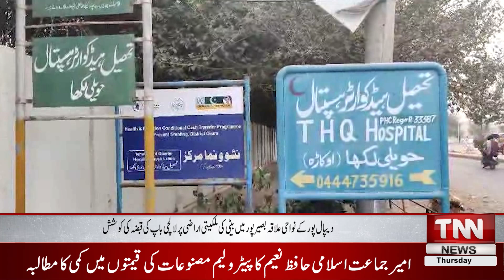District Bulletin | TNN News